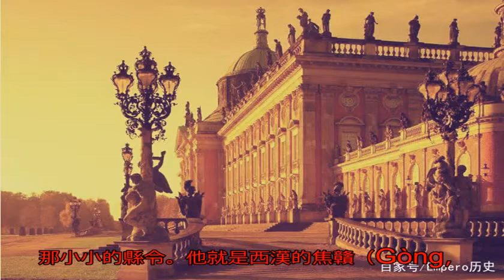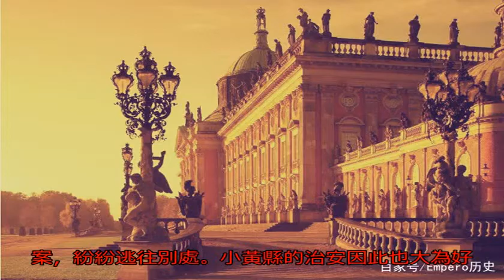他為官勤政，受民愛戴，可升官之時卻被百姓所阻，不知是喜還是悲_搜狐歷史_搜狐網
原標題：他為官勤政，...